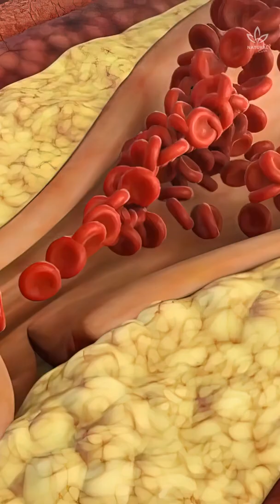3 Fruits Everyone Over 50 Should Eat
You already know that foods are great allies of a good quality of life, right?

We are always talking about how important it is to have a healthy diet.

But few people consider their age when we talk about diets.

It is crucial to take care of your health and pay attention to the foods you eat regardless of age.

However, once you reach your 50s, some vitamins and antioxidants should be added to your diet to ensure more energy, tranquility, and balance. Isn't it interesting?

If you are in your 50s, today you will learn about 3 highly beneficial fruits.

Do you know what fruits we are talking about?

One of the fruits for this age group is papaya. It is great for the intestine and digestion, strengthens the immune system and vision.

Another good fruit for people over 50-years is lemon. It has a series of beneficial substances for health, such as vitamin C, potassium, and folic acid.

And lastly, raisins. It is one of the most beneficial dried fruits for our health.

So, did you like learning about fruits that can keep you company after your 50s?